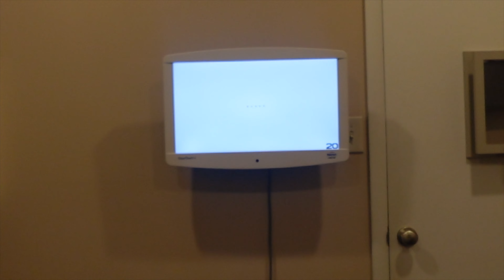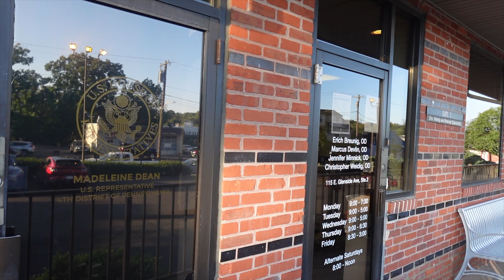Eye Exam & New Glasses!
Heading to the Optometrist and picking out glasses. Which ones do you like?